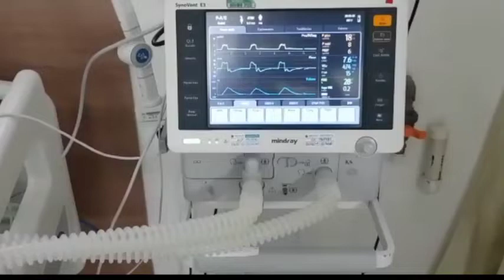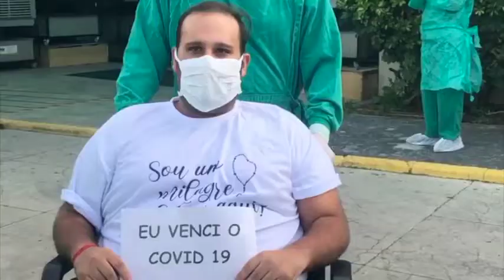"Venci o Coronavírus" Curado da Covid-19 fala do medo que sentiu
O estado de Pernambuco vem apresentando números impressionantes de curados do coronavírus. Um deles é o de 29 que passou 25 dias internado na UTI lutando contra a covid19. Curado da doença, ele conta o drama que passou. Confira!